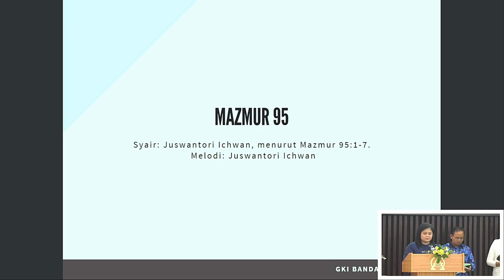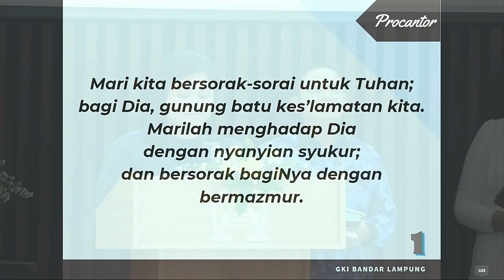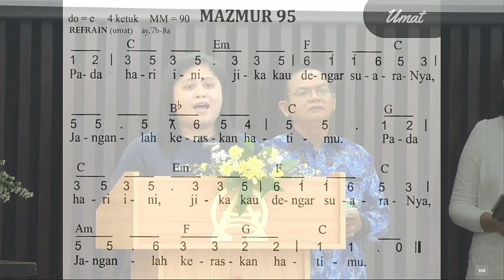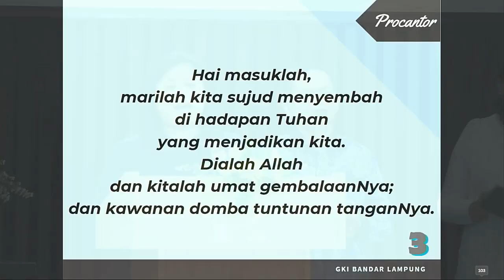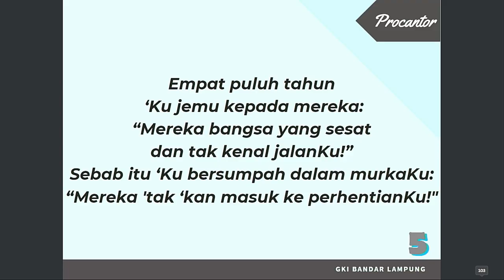Pendarasan Mazmur 95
Sdri. Dian Daeli